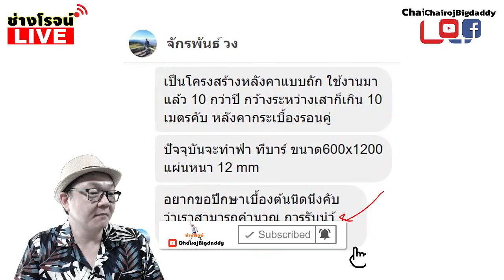โครงหลังคาเก่ารับน้ำหนักได้ไหม ดูยังไง!!! | LIVE CUT | ช่างโรจน์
พี่จักรพันธ์ inbox เข้ามาถามว่าจะเช็คหลังคาเก่า 10 ปี ได้ยังไง ว่ารับน้ำหนักได้ไหม กำลังจะติดฝ้าที่หลังคา
ต้องขออภัยเสียงในคลิปไม่ชัดเท่าที่ควร และแถมยังสะท้อนอีก คลิปนี้ตัดมากจากการ Live ครั้งแรกของผม ยังปรับระบบไม่ค่อยเป็น ขออภัยจริงๆครับ